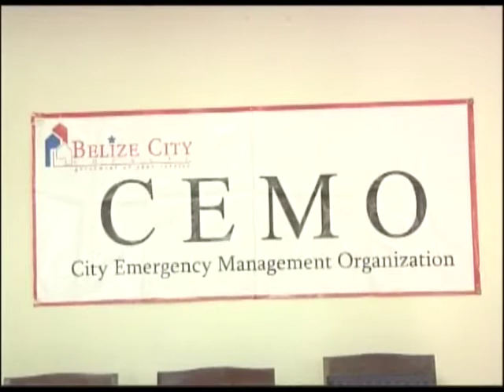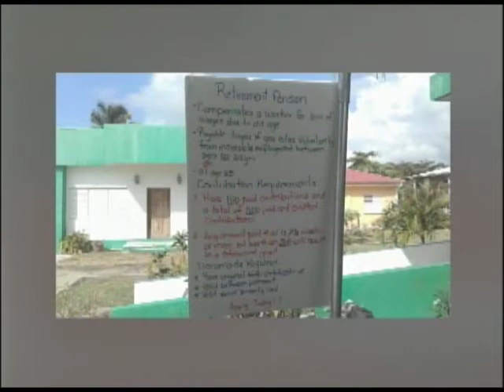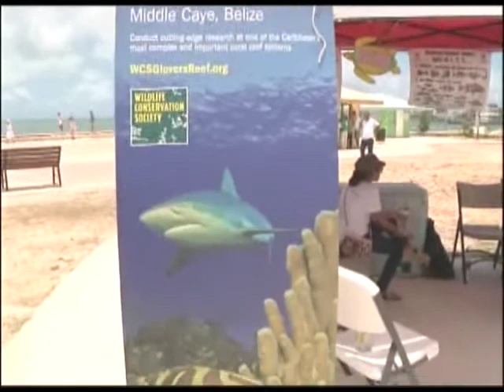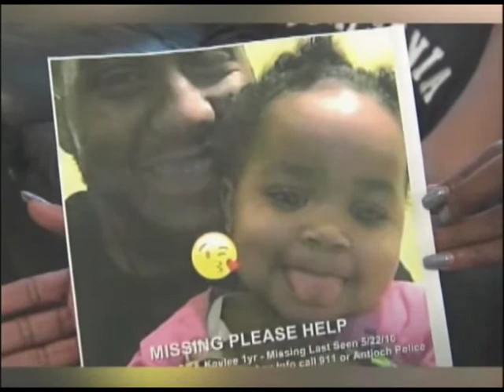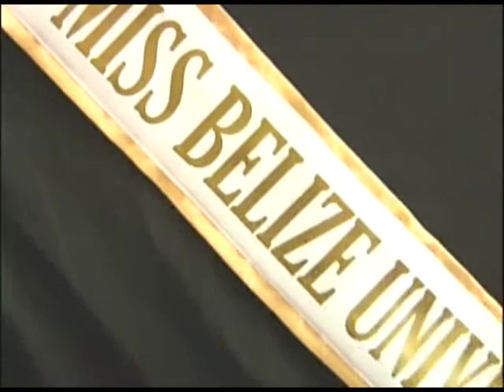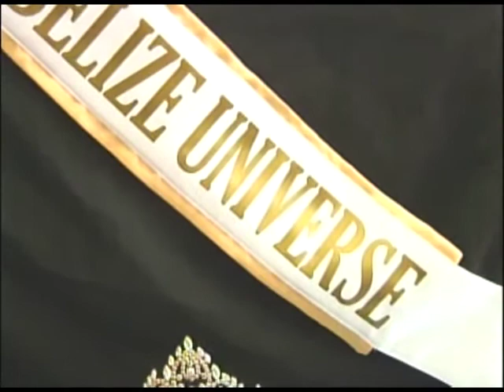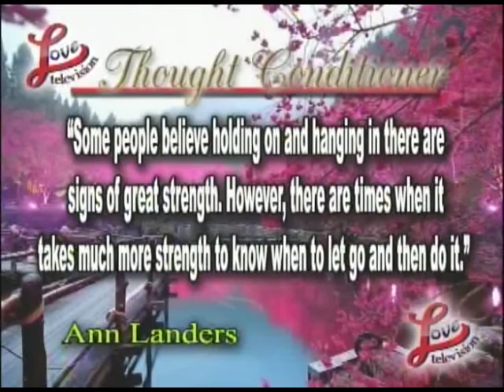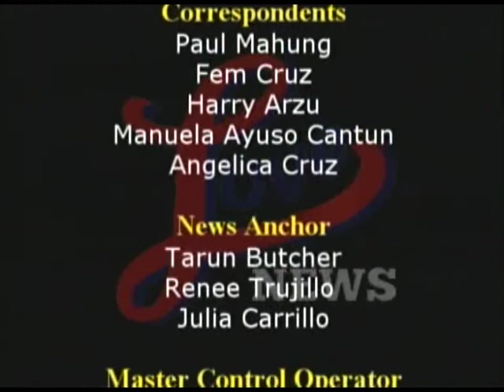Love Television Evening News For Wednesday June 1 ,2016